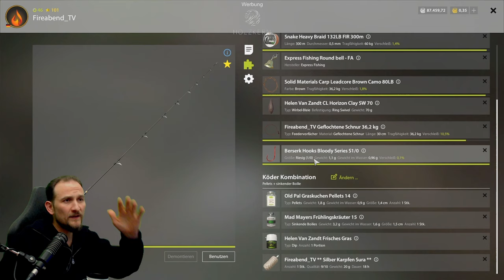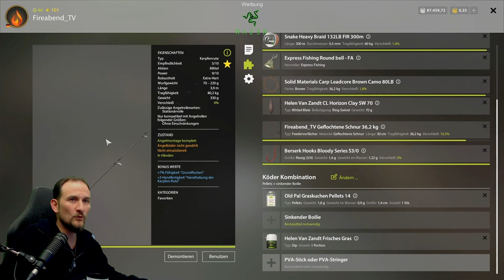Russian Fishing 4 - Sura - Bester Silberkarpfen Spot, Trophy Spot!